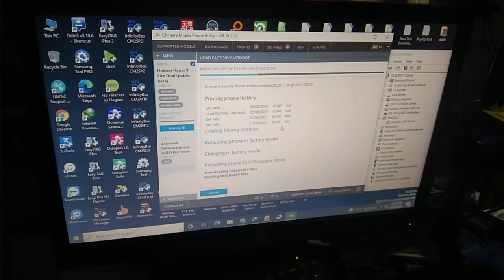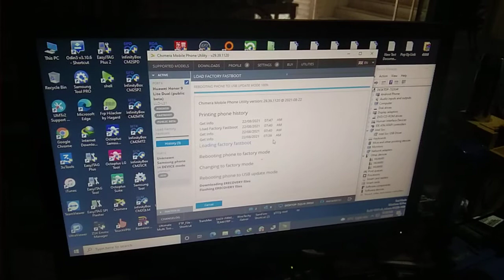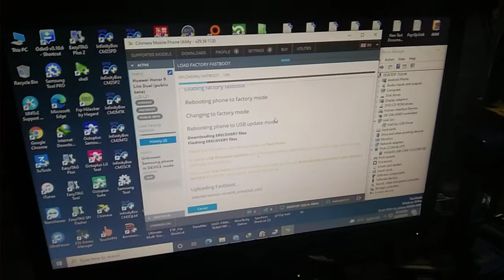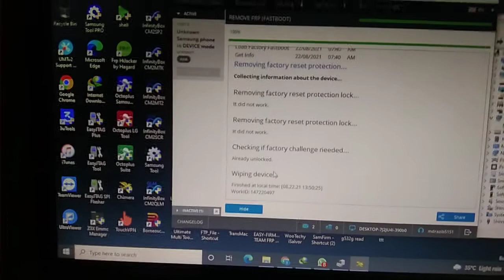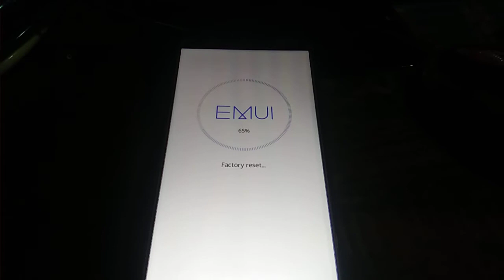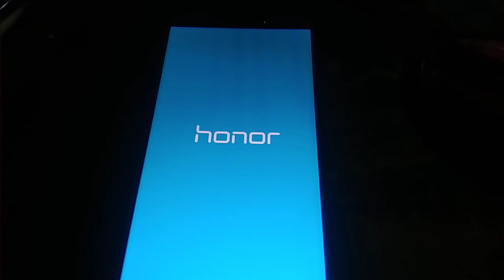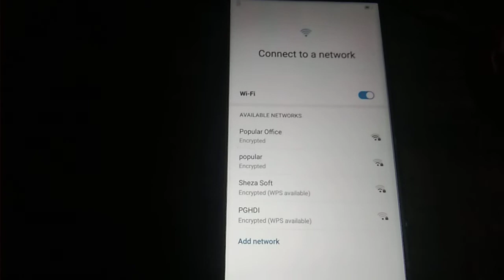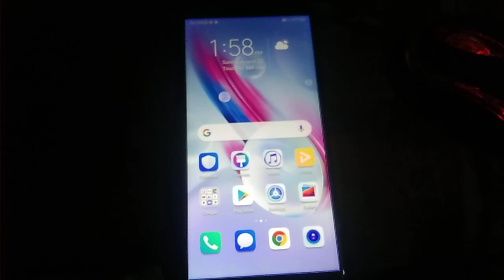Huawei Honor 9 Lite (LLD-L21) Frp Unlock Done